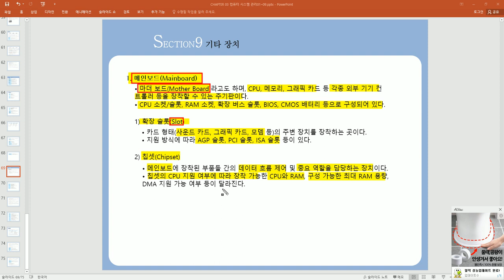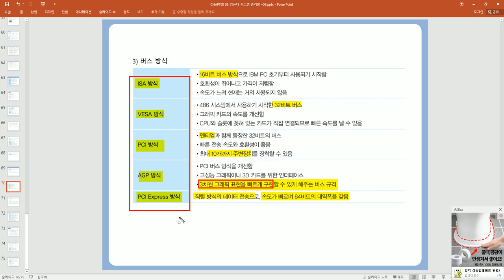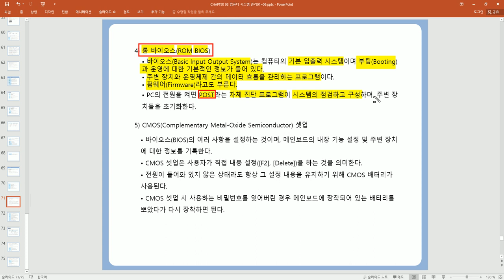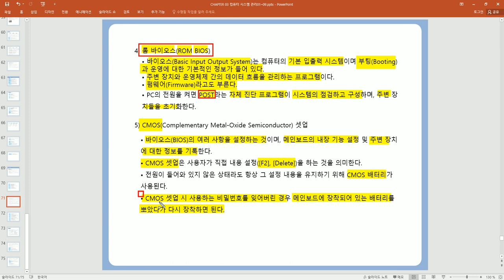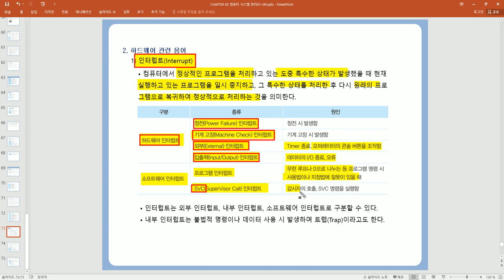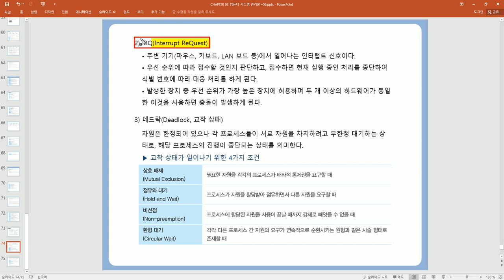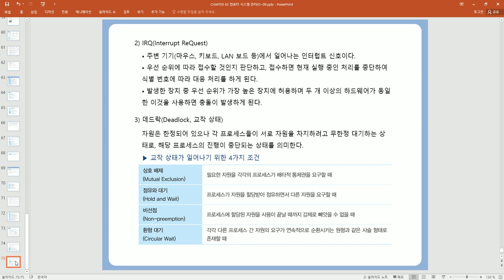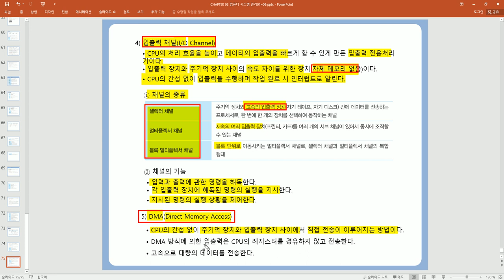[컴활2급 필기]컴퓨터일반-기타 장치